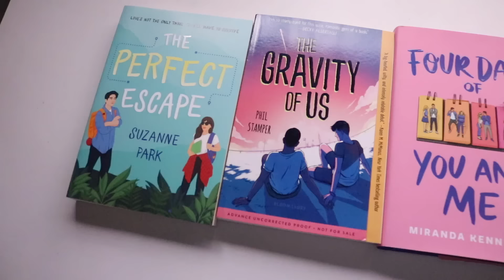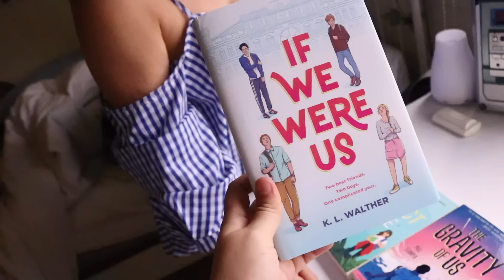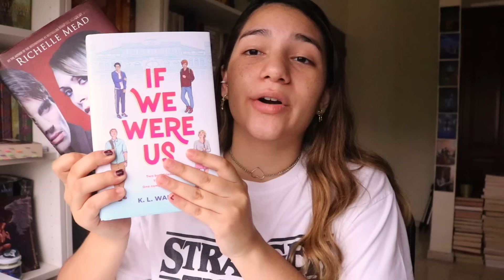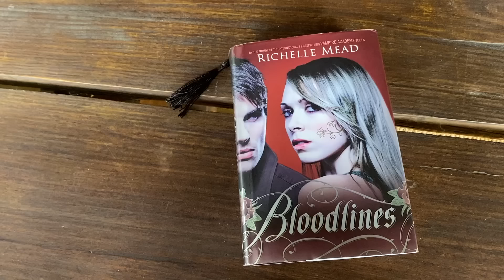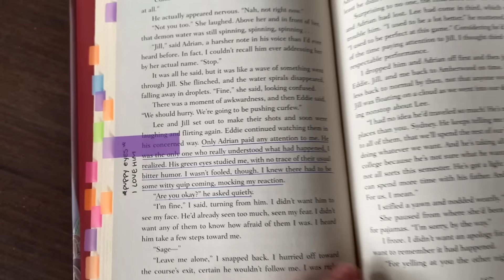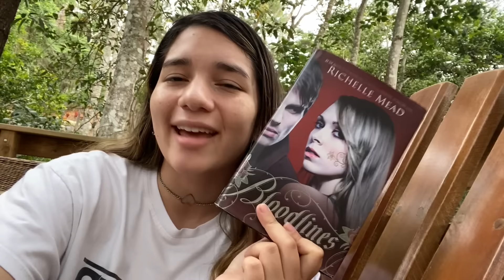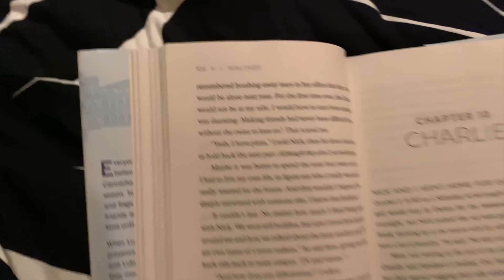2,800+ Pages, Annotating & Final Challenge 🖤🌙 Reading Rush Vlog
We've made it to day FIVE of the ReadingRush!! 5 days in and I have read my 7th book, read more than 2,800 pages, made some progress on the FINAL challenge for the reading rush which is to read the first book you touch and annotated the heck out of one of my favorite rereads 🖤✨ My family and I also decided to go to the mountains so there will be a change of scenery for these last few vlogs 🤧

Isabella